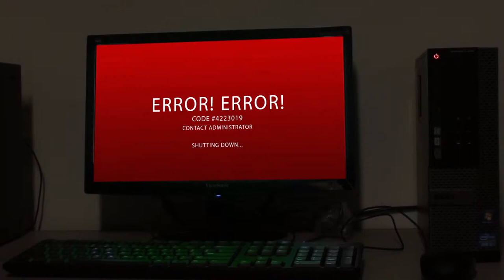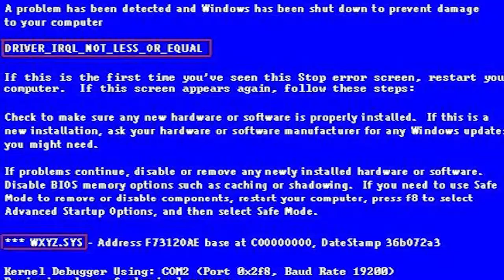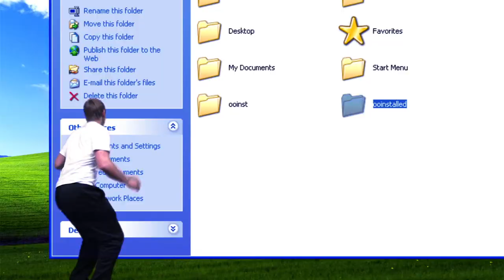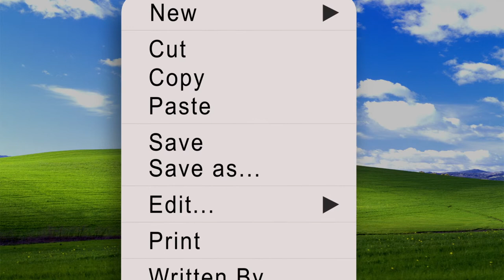Curse of the Cursor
Jared gets stuck in a computer and has malware problems!

Featuring:
Jared Smarsh
Mason Bryant

Curse of the Cursor gets out free computer crash software flash drive hard keyboard mouse icon link programming special effects cool edit EDDDIIIITTTTT!